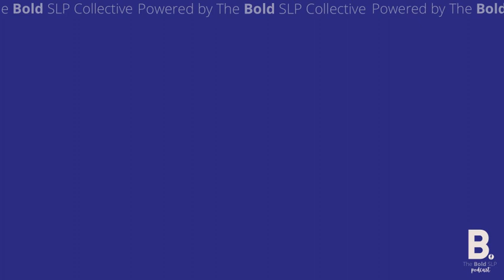Self-care and Finding your Power with guest Melanie Y. Evans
S3 l Episode 1

Join us as we interview and chat with Melanie Y. Evans, MS CCC-SLP (she/her), the Pediatric Speech Sister as she’s known on Instagram. She shared with us how she found speech-language pathology, how she learned to take care of herself, and how she became a Spanish-bilingual SLP. Melanie also talked with us about finding your power as a BIPOC SLP as well as what projects she’s got on the horizon.